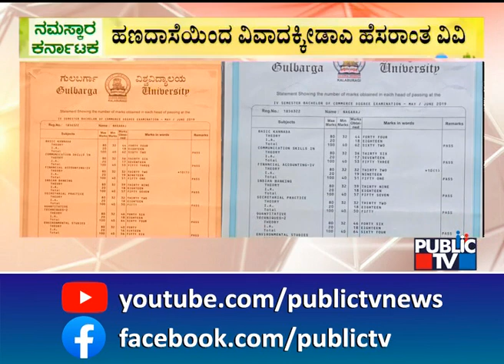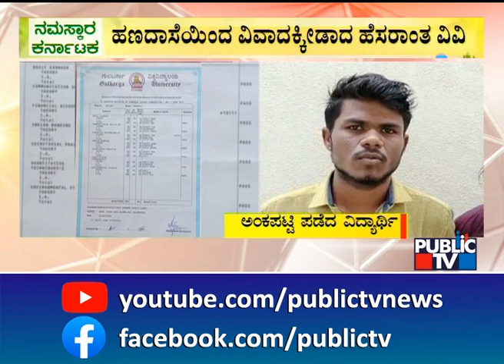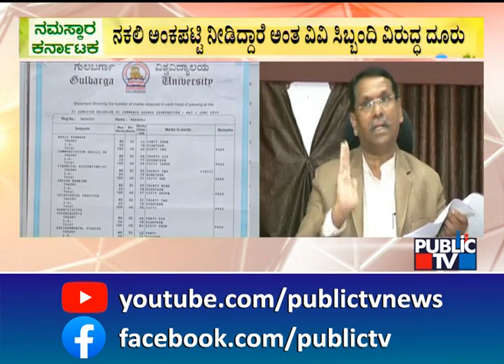Gulbarga University Student Complains Against A FDA For Issuing Fake Marks Card | Public TV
ಅದು ಹಿಂದುಳಿದ ಕಲ್ಯಾಣ ಕರ್ನಾಟಕ ಪ್ರದೇಶದ ಬಡ ಮತ್ತು ಪ್ರತಿಭಾವಂತ ವಿದ್ಯಾರ್ಥಿಗಳಿಗೆ ಉನ್ನತ ಶಿಕ್ಷಣ ಸಿಗಲಿಯೆಂಬ ಸದುದ್ದೇಶದಿಂದ ಸ್ಥಾಪನೆಯಾಗಿರೋ ವಿಶ್ವವಿದ್ಯಾಲಯ. ವಿದ್ಯೆಯೇ ಅಮೃತ. ಜ್ಞಾನ ಗಂಗಾ ಅಂತಾ ಟ್ಯಾಗ್‌ಲೈನ್ ಇಟ್ಟುಕೊಂಡಿರೋ ಆ ವಿಶ್ವವಿದ್ಯಾಲಯ ಸದಾ ಒಂದಿಲ್ಲವೊಂದು ವಿವಾದಗಳಿಂದಲೇ ಹೆಸರುವಾಸಿಯಾಗಿದೆ. ಇದೀಗ ಆ ವಿಶ್ವವಿದ್ಯಾಲಯ ಮತ್ತೊಂದು ಬೃಹತ್ ಕರ್ಮಕಾಂಡಕ್ಕೆ ಸಾಕ್ಷಿಯಾಗಿದೆ.